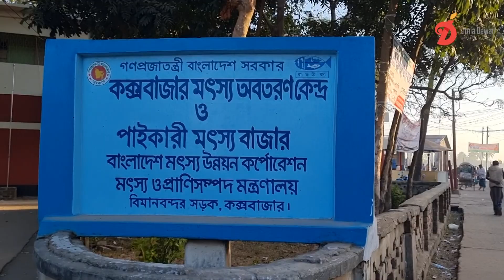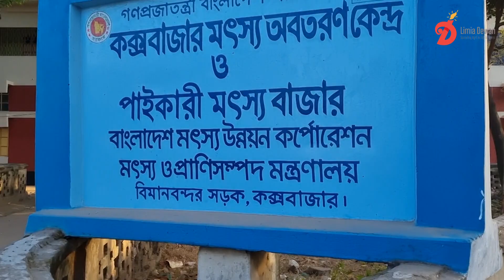Coxbazar fish bazar